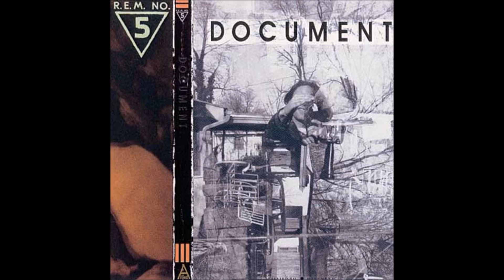R.E.M.- Welcome To The Occuption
I do not own this. Feel free to suggest songs, artists, and albums. This is easily the most kickass R.E.M. album.